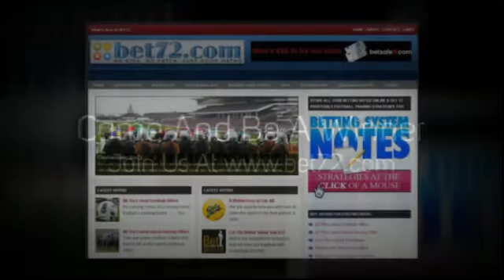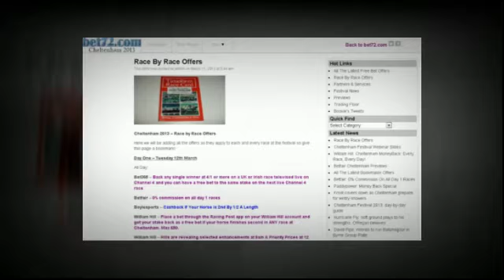The Cheltenham Festival 2013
Follow the Cheltenham Festival with bet72.com

Where every hour is Happy Hour!

- The Home Of Risk Free Betting